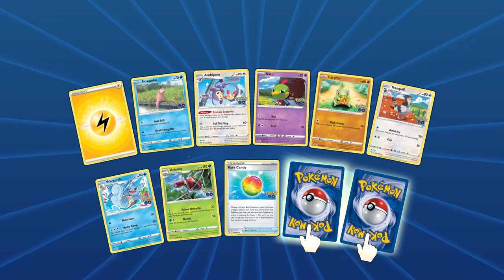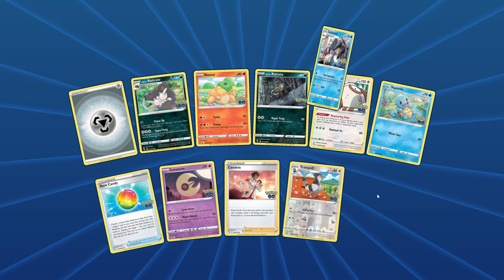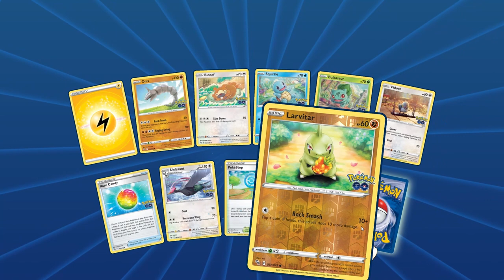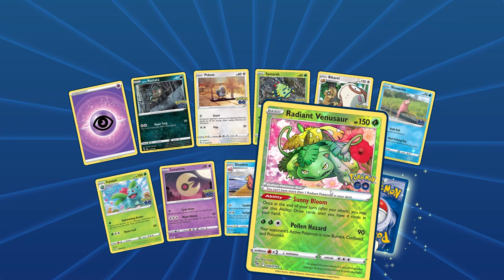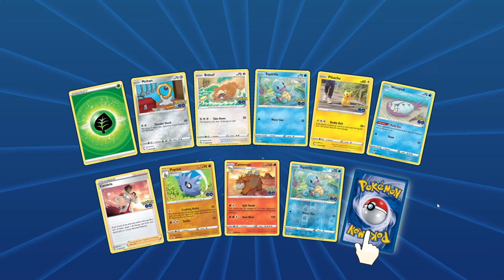Pokemon TCG Online Card Opening - 30 Pokemon GO Packs + Giveaway!!!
Submission & Timing:

1. Comment on one of our Pokemon Card Opening Videos released between now and September 2nd by 12 PM EST.

2. (Optional second step) For additional entries, comment on more of our newly released Pokemon Card Opening Videos from August 2nd until September 2nd by 12 PM EST.

Music Attribution:

Title: Gugugu
Artist: Angel Garcia
Album: Netlabel Day